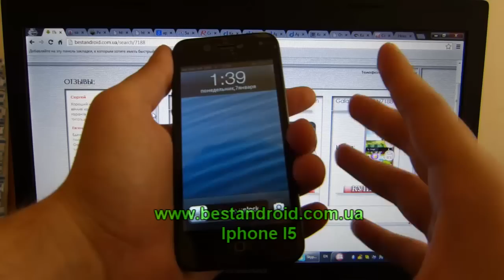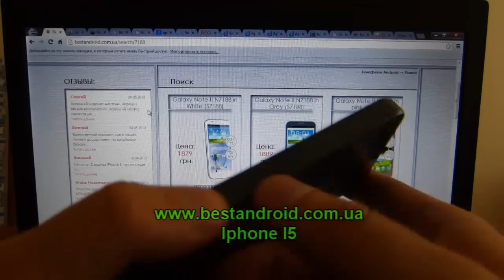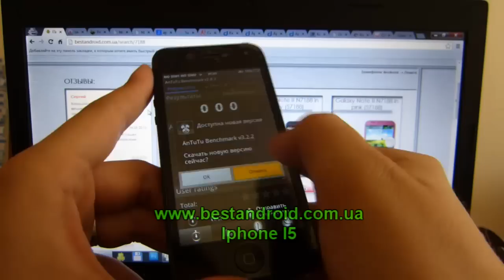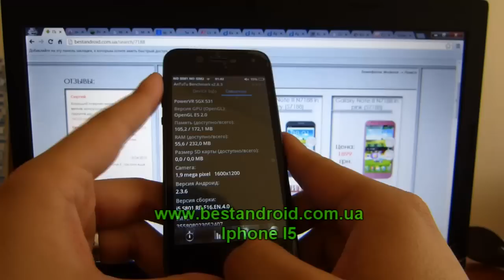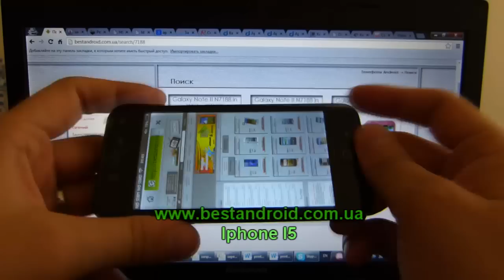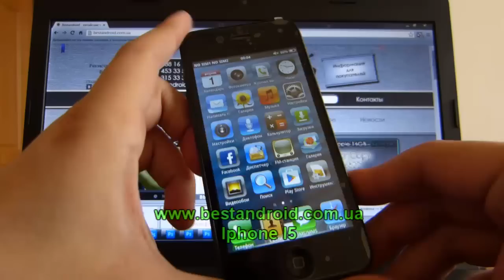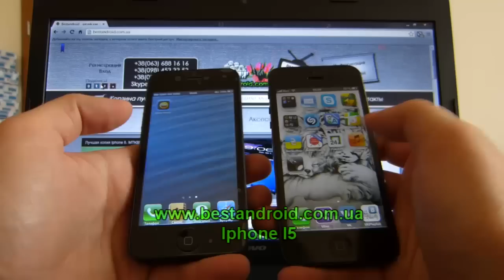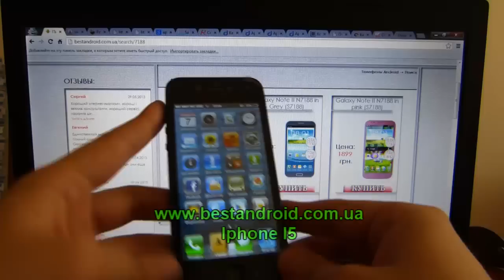Китайский IPhone 5 на ОС Андроид до 120$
Полное описание этого китайского Iphone 5 на 2 сим-карточки